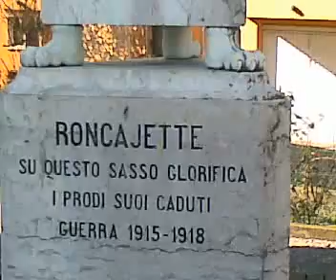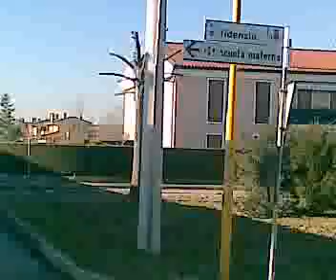Roncajette - L'isola che non c'è